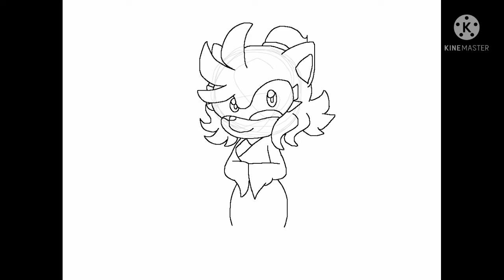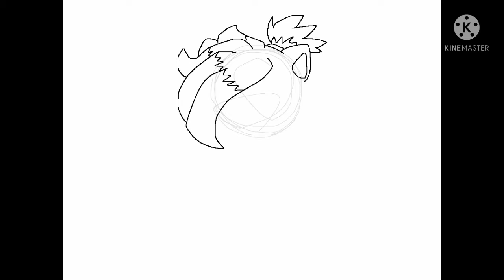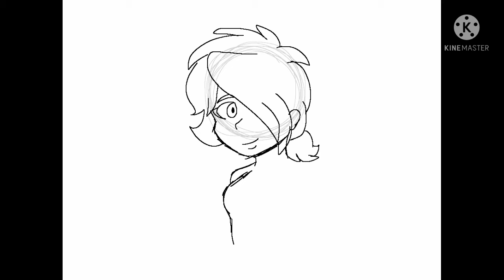PRIDE DAY🏳️‍🌈 // Speededit // LGBT // Love is love🏳️‍🌈💖✨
こんにちは。
このチャンネルは4〜11歳の子供には適していません。
10代、18歳以上、大人に適したチャンネル。

✨🏳️‍🌈HAPPY PRIDE DAY!!!🏳️‍🌈✨
¡Nunca cambien! ¡recuerden! ¡amor es amor! ¡cada uno tiene un gran gusto! ¡cada uno le guste su propio orientación sexual! ☺️💞